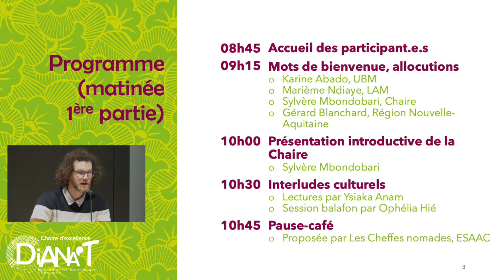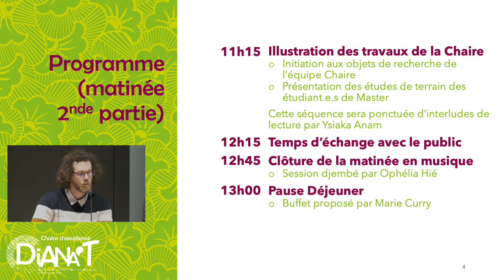Lancement Chaire: Mots de bienvenue, allocutions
Après une phase d’amorçage enclenchée en septembre 2023, incluant notamment le recrutement de l’équipe de recherche, l’organisation des premiers évènements scientifiques et des prémices de collaborations avec les acteurs culturels, le lancement officiel de la Chaire Diasporas Africaines en Nouvelle-Aquitaine & Transculturalité (DiANA T) a eu lieu le 24 mai 2024, en présence des représentants de la Région Nouvelle-Aquitaine. Ce lancement a permis de dresser un premier bilan des activités menées et de partager quelques perspectives.

Au programme: 1) les mots de bienvenue et allocutions, 2) une présentation de la Chaire, des activités et perspectives après 9 mois de mise en oeuvre, 3) un focus sur les travaux de recherche engagés par l'équipe de la Chaire et par des étudiant.e.s de master, 4) une table-ronde sur les circulations des créations culturelles des diasporas africaines, 5) des interludes musicaux et de lecture.

Toutes les vidéos de cette journée sont à retrouver sous un titre débutant par "Lancement Chaire:...".